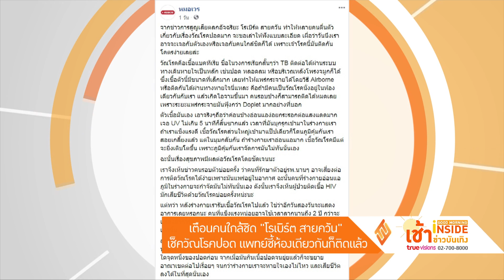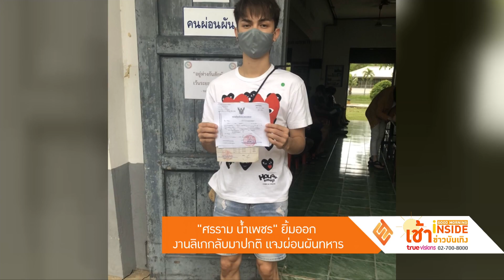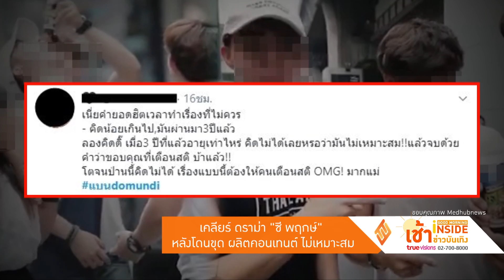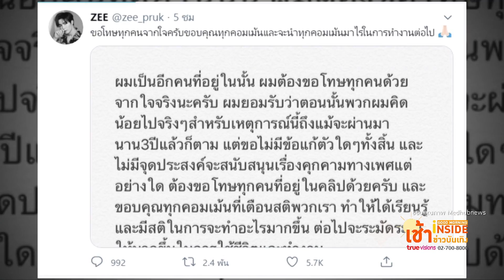Good Morning Inside | 22-09-63 | "อเล็กซ์ เรนเดลล์" เคลียร์ชัดหลังมีภาพคู่ "อิ้งค์ วรันธร"